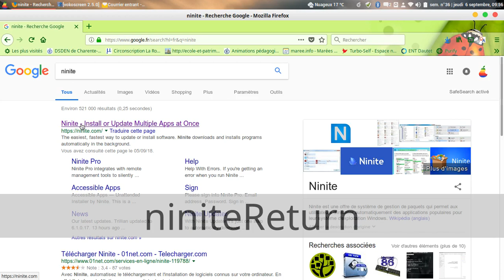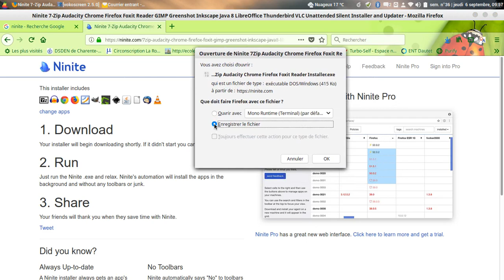installer plusieur logiciels en 1 clic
Installer plusieurs logiciels en 1 clic avec ninite.com